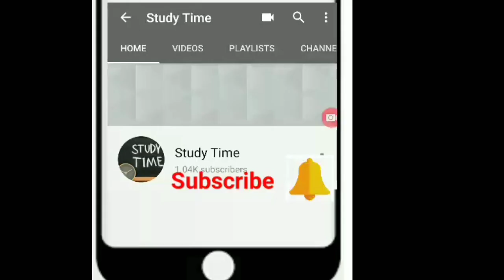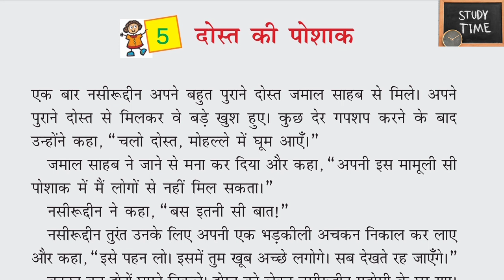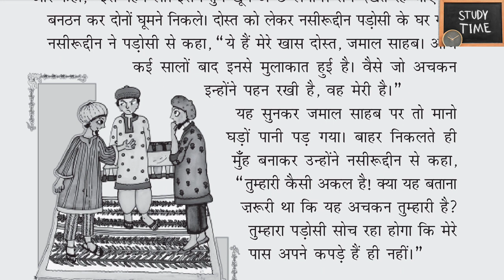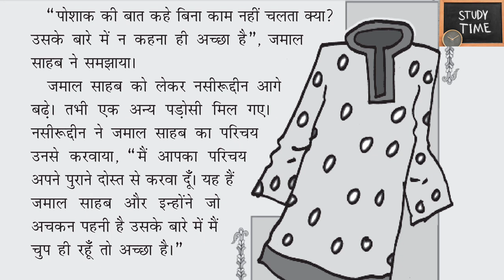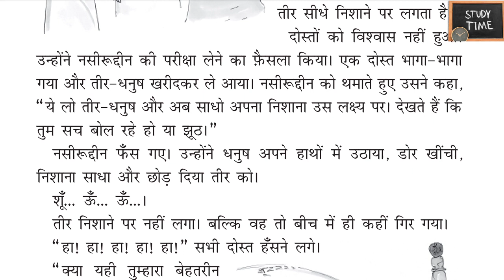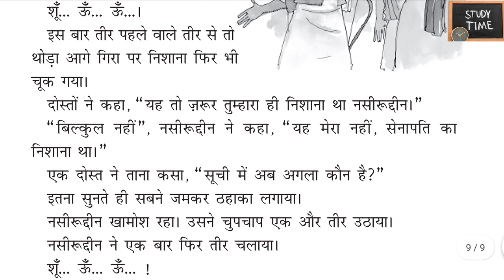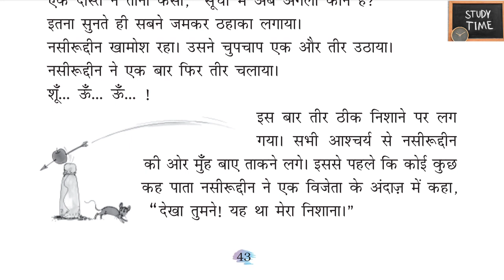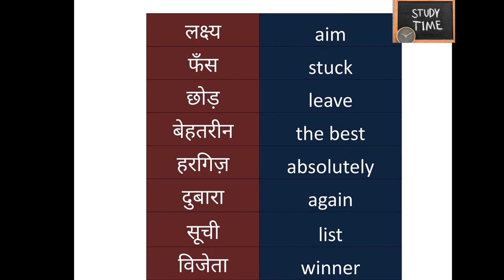studytime Class 4/Hindi/Chapter 5/ दोस्त की पोशाक/नसीरुद्दीन का निशाना in English/Dosth ke poshak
1. Textbook  explanations in English
2. Newwords and meanings in English

class 4 Hindi chapter 5 textbook explanation in english